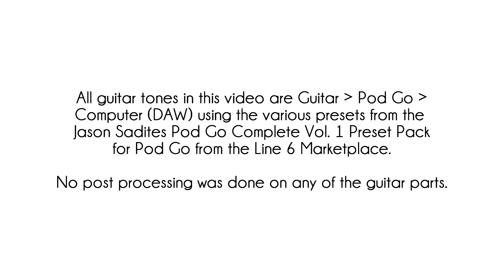Line 6 Marketplace - Pod Go Complete Preset Pack Vol. 1 - Song Demo Compilation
Here is the demo video for the recently released Jason Sadites Complete Pod Go preset pack on the Line 6 Marketplace. The Complete Pod Go pack contains all of Jason's Pod Go compatible preset packs up to and including the newest Pod Go Boutique preset pack. In this video you will get some snippets of just some of the various tones that are included with this pack. I really hope you enjoy the video and the presets and if you would like to grab the Complete Pod Go preset pack at a large discount to the regular price of all these presets, you can do at the Line 6 Marketplace through the link below: